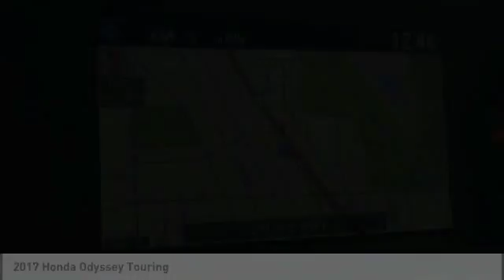2017 Honda Odyssey Highland Park IL H38756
2017 Honda Odyssey Touring

Muller Honda
550 Skokie Valley Road

You'll love this 2017 Honda Odyssey. This is a  you'll want to take home.